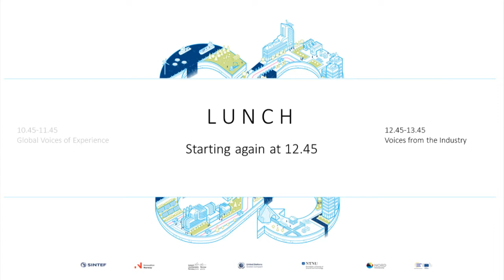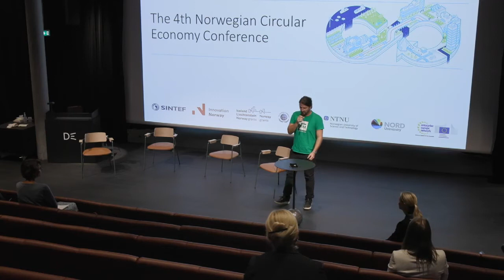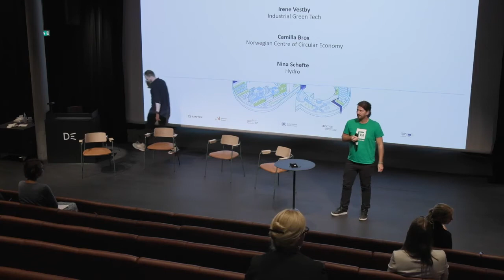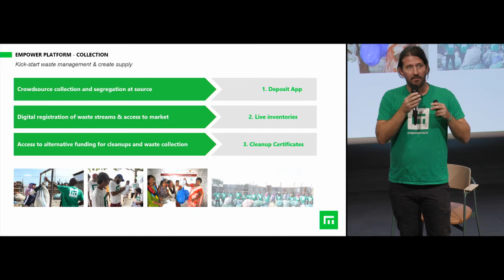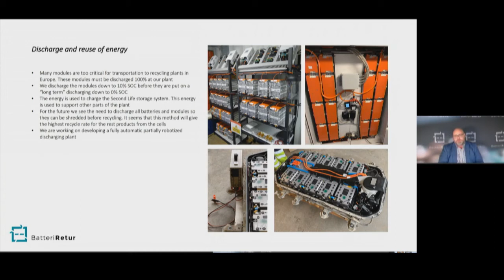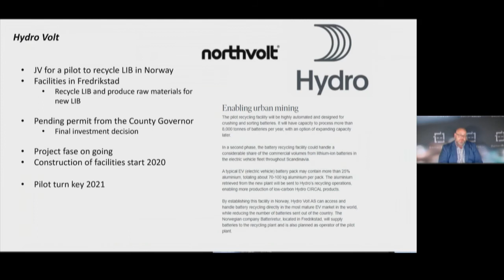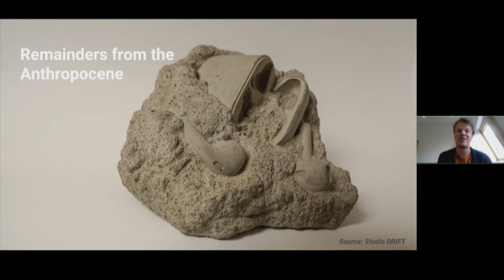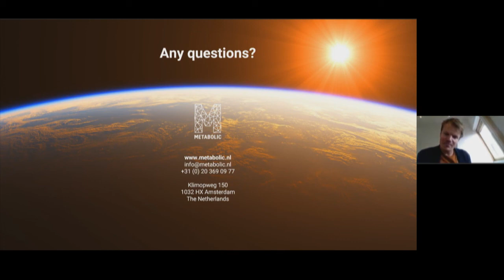SINTEF - Circular economy conference 2020. Voices from the Industry.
CEC2020 - Aktører fra næringslivet deler sine suksesshistorier og utfordringer.